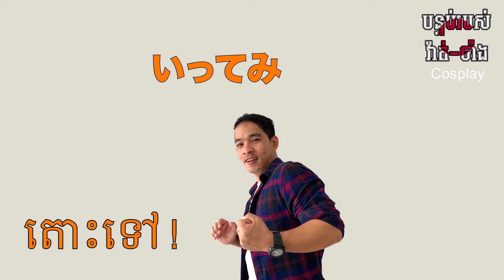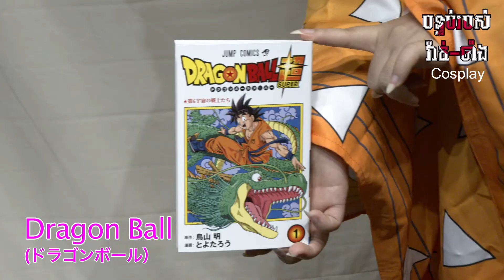ខូសផ្លេរ コスプレ